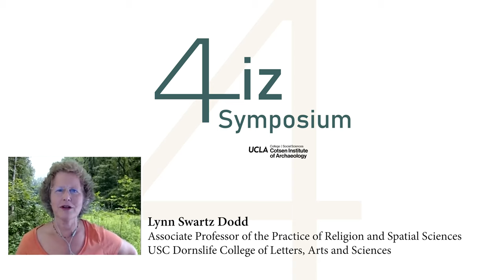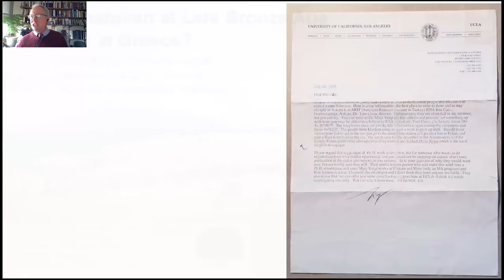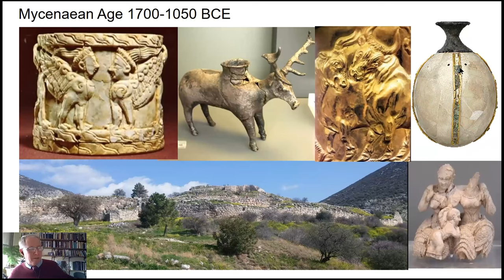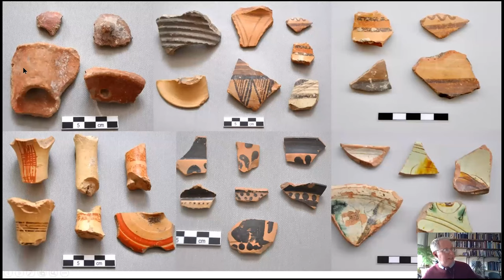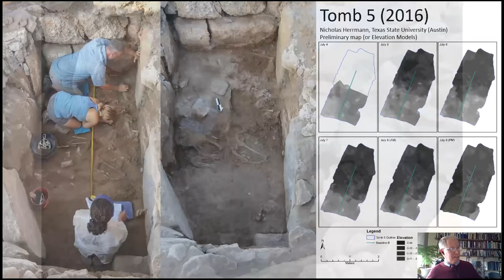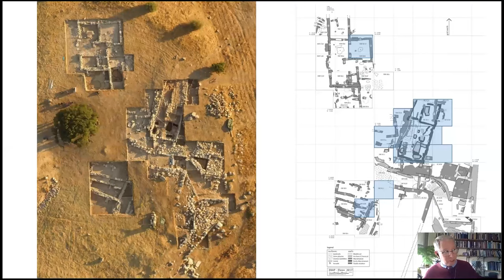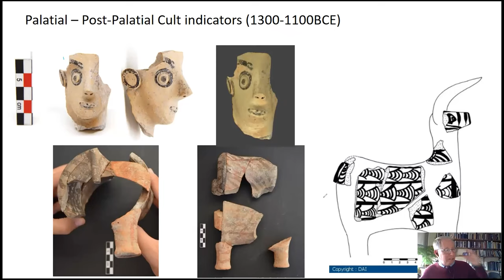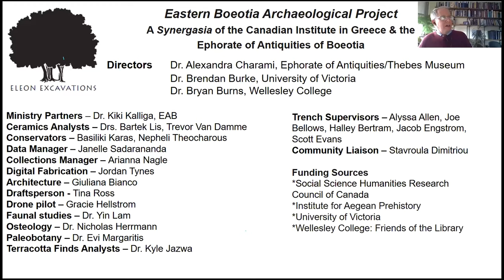An Anatolian at Late Bronze Age Eleon in Central Greece? - Brendan Burke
An Anatolian at Late Bronze Age Eleon in Central Greece?
Brendan Burke, Associate Professor, University of Victoria

Ancient Eleon is located on a low acropolis, immediately west of the village of Arma, in central Greece approximately 12 km from the city of Thebes. Work at the site began in 2007 as part of a regional survey and has developed into a large-scale excavation as a collaboration between the Canadian Institute in Greece and the Ephorate of Antiquities of Boeotia. Currently, we are focused on an early Mycenaean cemetery from which we find our earliest evidence for extra-regional contacts. The site holds an advantageous position above the plain midway between Thebes and the Euboean gulf which was an important entry point for eastern contact
with the Greek world. Eleon was a secondary center within the Theban orbit during the Late Bronze Age and archaeological remains demonstrate that this was an international age of trade and exchange. This paper will highlight eastern material from our site of Eleon and the wider region of Boeotia. I will focus particular attention on one sculpted bone head whose best parallels
are found in Anatolia.